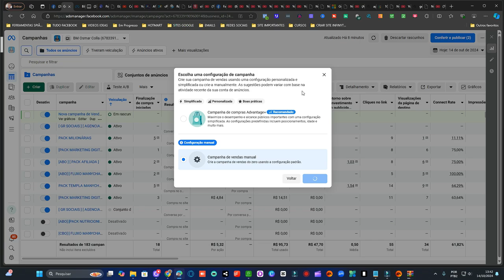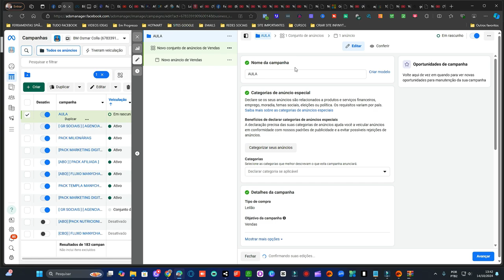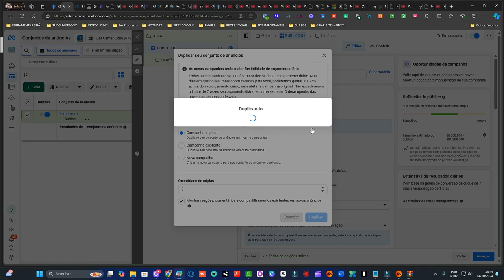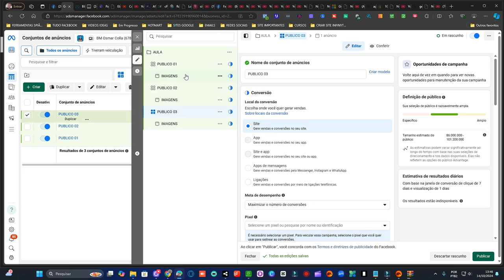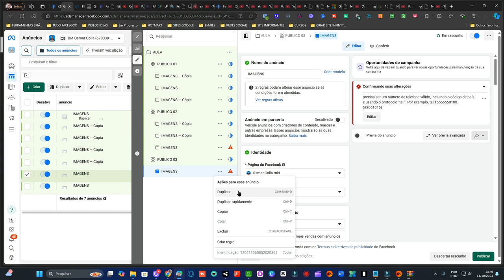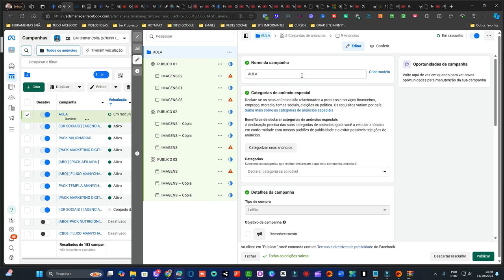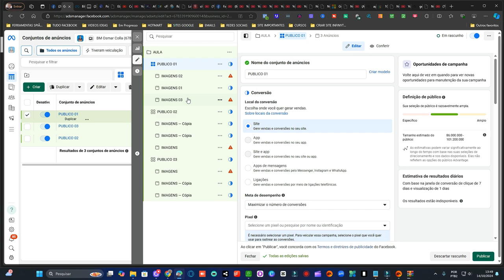4 ESTRUTURAS DE CAMPANHA PARA VOCÊ COMEÇAR A VENDER HOJE MESMO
Quer começar a vender online hoje mesmo? Neste vídeo, vou revelar 4 estruturas de campanha que você pode implementar imediatamente para gerar resultados rápidos! Descubra as melhores estratégias de marketing digital e tráfego pago que funcionam para quem está começando ou quer acelerar suas vendas. Dicas práticas, testadas e comprovadas para te ajudar a vender mais ainda hoje! Não perca!